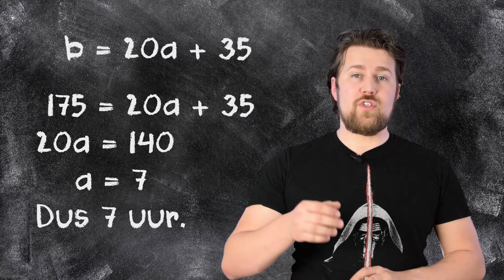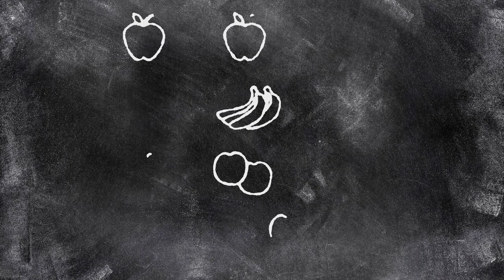Formules, vergelijkingen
Het ene is het andere niet, of toch wel? We gaan vergelijkingen oplossen.